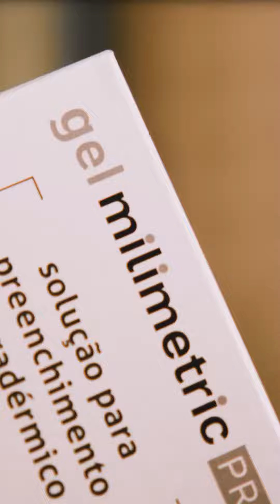Milimetric PRO: Caso clínico com JK Estética Avançada | Preenchimento Facial com Ácido Hialurônico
Milimetricamente pensado para você.